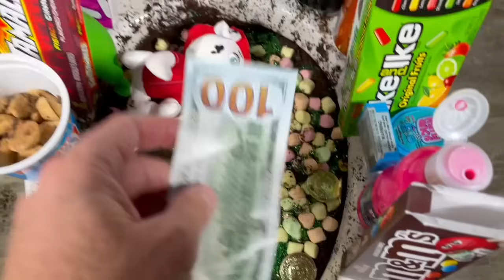Will it Flush? - Coca Cola, Fanta, Mirinda Balloons, Coffee, iPhones, Candy, Spiderman